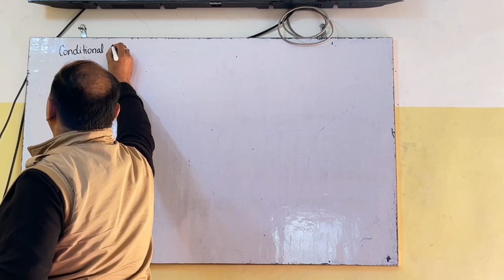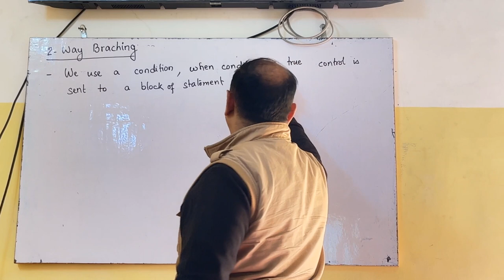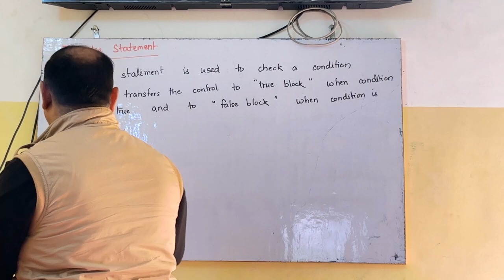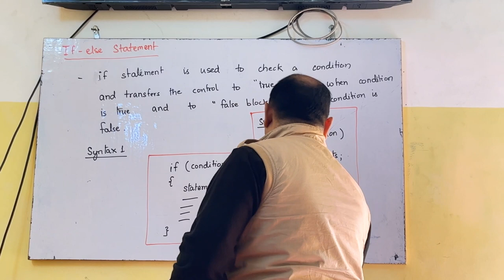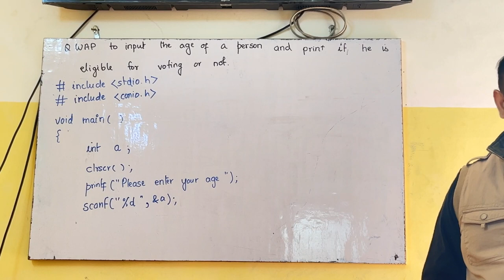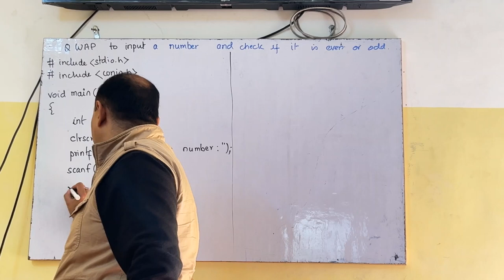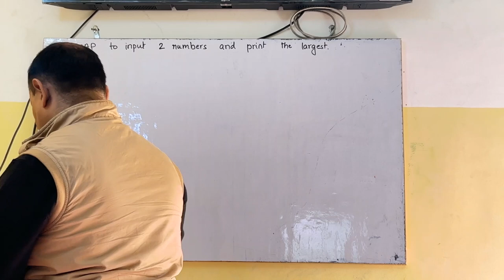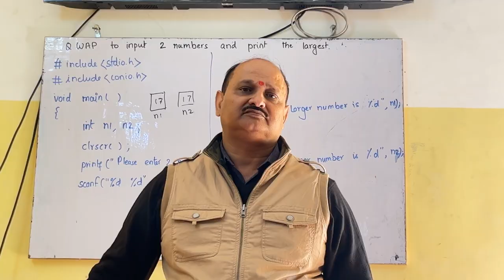Conditional_Statements_in_C प्रोग्राम लिखना कोई कठिन कार्य नहीं बस वीडियो देखें और शुरू हो जाएँ